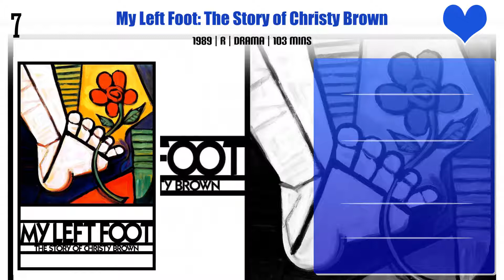Fiona Shaw Top 10 Movies | Best 10 Movie of Fiona Shaw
Top 10 Movies of Fiona Shaw

Find the list of movies by Fiona Shaw you can find more information, movie trailers, posters, reviews, youtube links in below link.

Pl. Comment down your favorite movie of Fiona Shaw